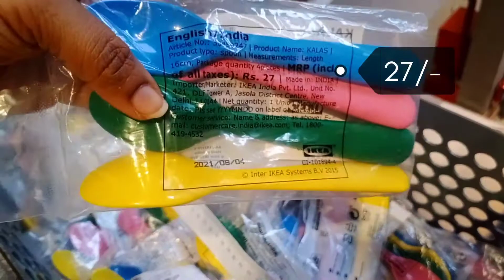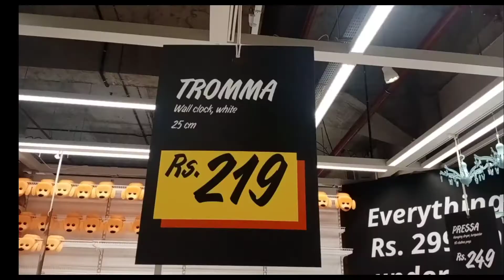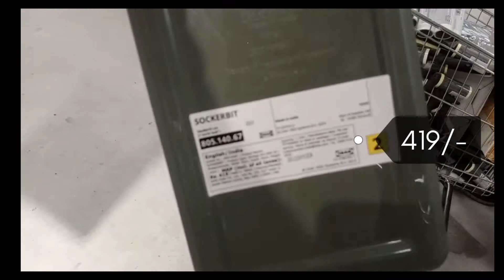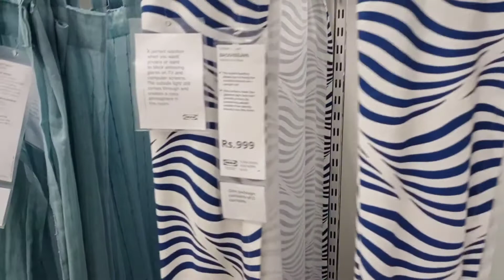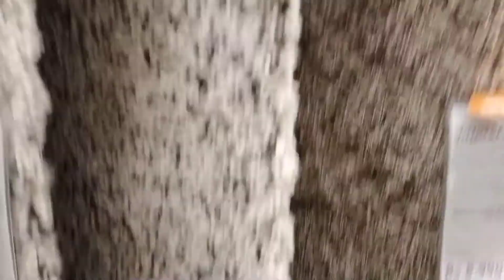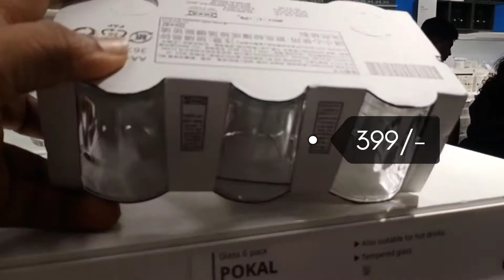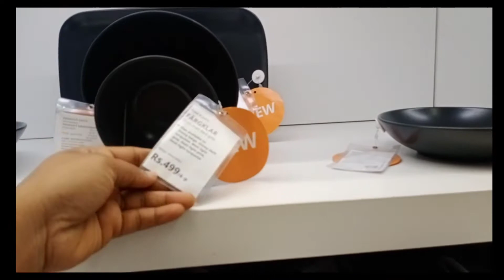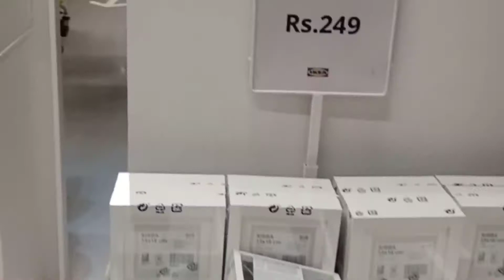ikea store complete tour part - 1